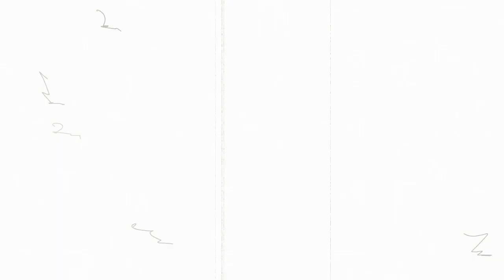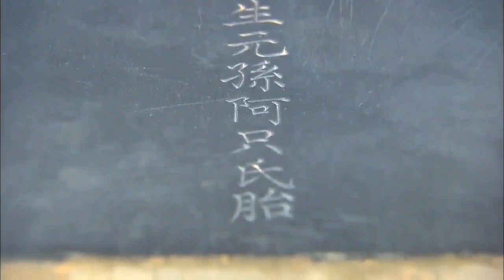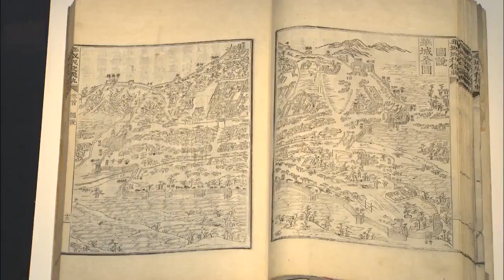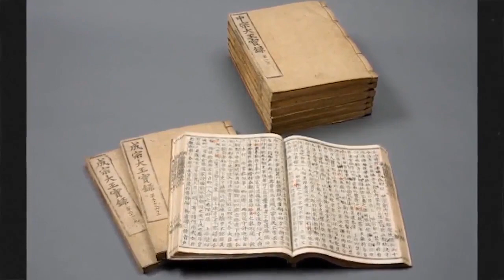[SEJARAH KOREA] Kisah Raja Yeongjo Pembawa Kejayaan Kerajaan Korea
Raja Yeongjo merupakan raja ke-21 dari Dinasti Joseon, Korea yang lahir pada tanggal 31 Oktober 1694. Raja Yeongjo memiliki nama asli Pangeran Yeoning. Raja Yeongjo adalah putra kedua Sukjong dengan selir bernama Choe Suk-bin. Raja Yeongjo adalah raja yang berhasil membawa Kerajaan Korea mencapai kejayaan. Tetapi, dibalik prestasi gemilang Raja Yeongjo, ia juga memiliki suatu kontroversi yang mencengangkan. Apa sajakah pencapaian besar Raja Yeongjo? Apa kontroversi yang ia lakukan? Simak kisah lengkap Raja Yeongjo dengan menonton video ini hingga selesai!

Isi video:
00:00 Intro
01:24 Kelahiran dan Kehidupan Awal Raja Yeongjo
03:34 Upaya Sabotase Raja Yeongjo
05:23 Raja Yeongjo Naik Tahta
09:56 Kebijakan Politik Raja Yeongjo
12:50 Kontroversi Raja Yeongjo
14:16 Hari-hari Terakhir Raja Yeongjo